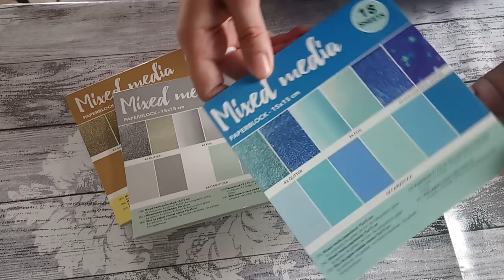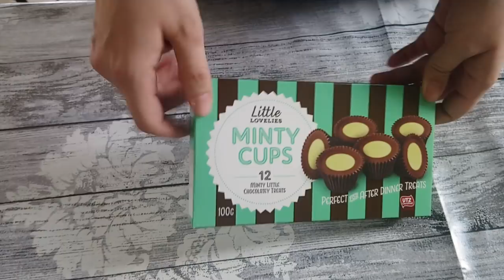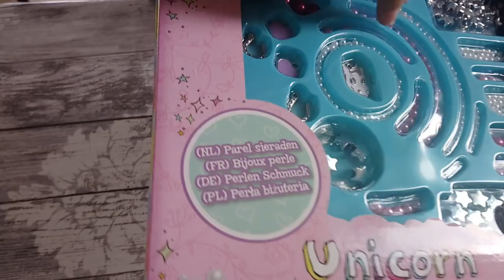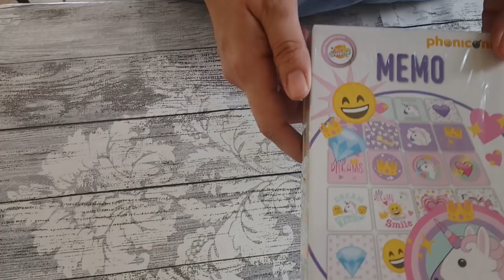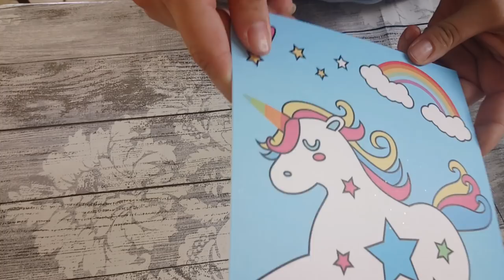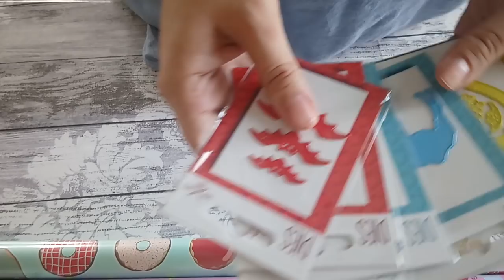Haul Action! Nouveautés =)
coucou!

Un  haul qui n'était pas prevu lol

Bon visionnage!
A bientôt.
Soo